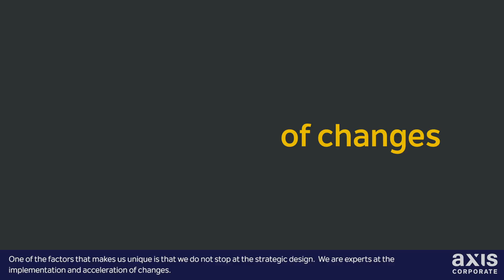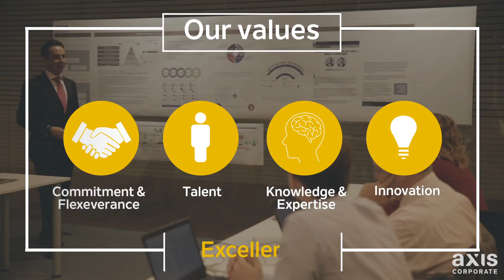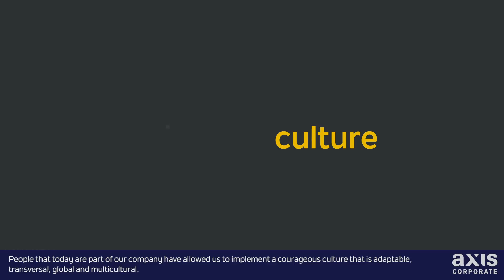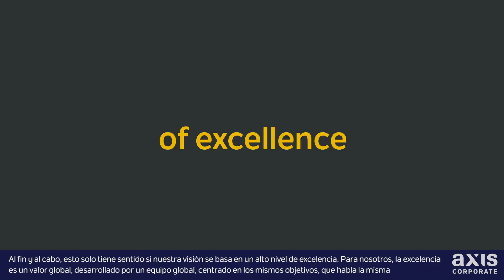Axis Corporate in 217 seconds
Axis Corporate team share our core values and present our business approach after more than 10 years of success.
Discover our new brand & claim which reflect our own transformation!

Creating Value Through Transformation.